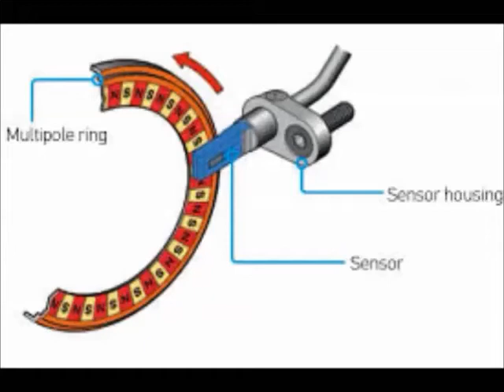Multi Pole magnetic tone wheel ABS Brake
This is for our Indians knowledge development.